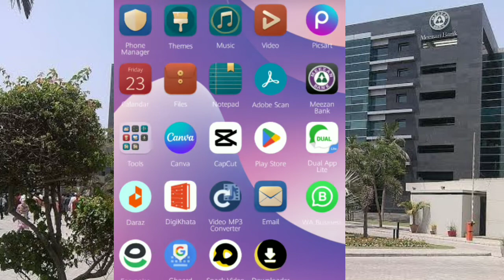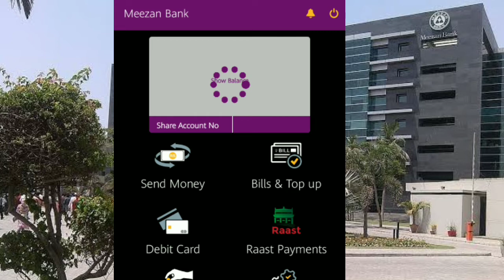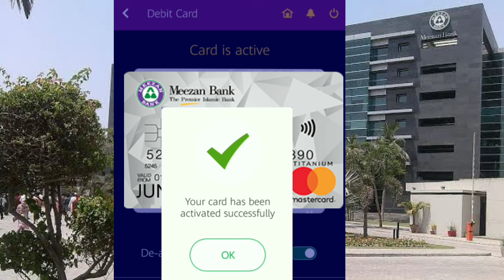If Meezan Bank ATM Card Lost or Theft| Fatest Activation &Deactivation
Meezan Bank ATM Card Activation and Deactivation